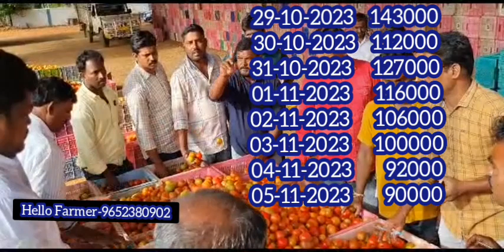05-11-2023 Anantapur Tomato Market stock/Anantapur tomato price/